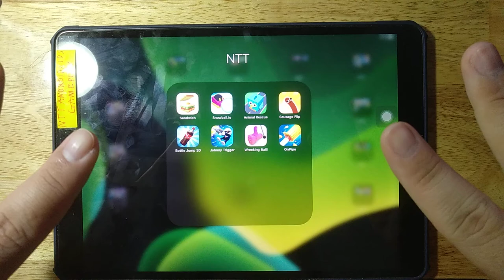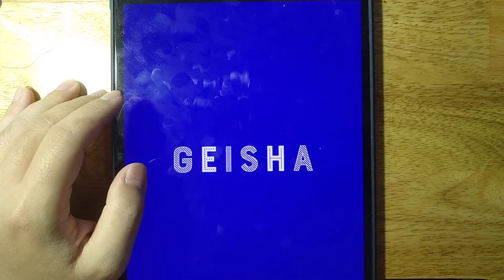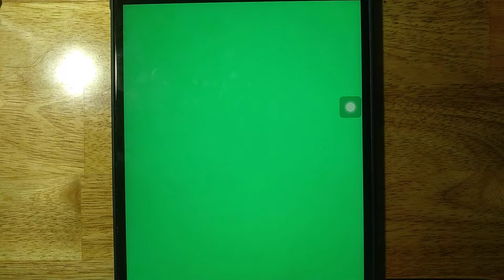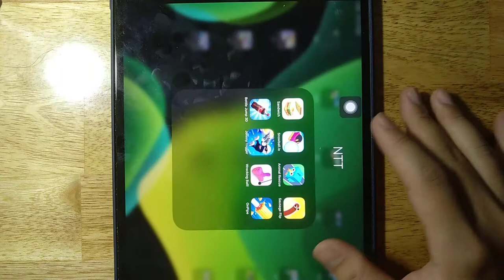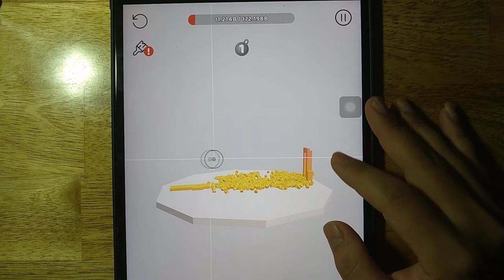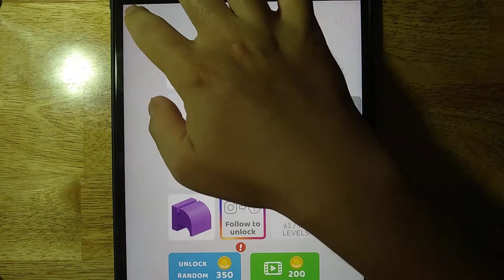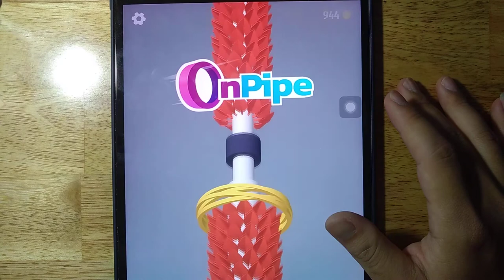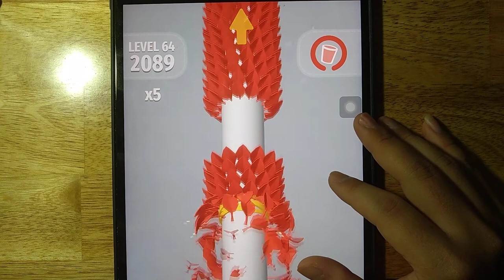Sandwich, Snowball io, Animal Rescue, Sausage Flip, Bottle Jump 3D, Johnny Trigger, Wrecking Ball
Sandwich, Snowball io, Animal Rescue, Sausage Flip, Bottle Jump 3D, Johnny Trigger, Wrecking Ball, OnPipe

Android GamePlay
iOS GamePlay
iPad GamePlay
GamePlay Walkthrough